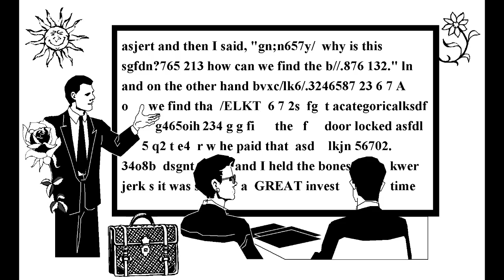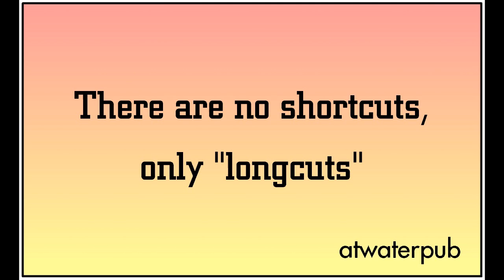Postcard Art 5 - Propaganda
copyright(c) 2015
William A. Schaeffer

These are some fun graphic art pieces that were playfully designed to promote the name atwaterpub and the blog atwaterpub.blogspot.com

I try to publish original literary and intellectual content to the degree that time and resources allow.

Thanks,